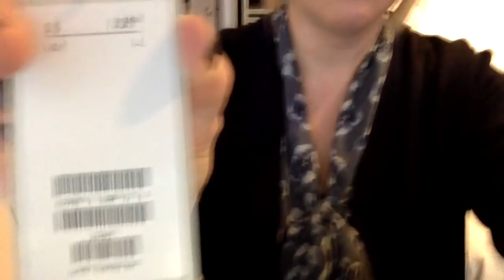Weekly Outfits (Burberry, Dior, Givenchy, Cos, J Crew)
Hope you've all had a wonderful weekend and happy Easter to those who celebrate!

Bite lip pencil in velvet

Inhabit cashmere sweater
Akris Punto trousers (similar styles)
Alexander Wang leather jacket (similar version)
Christian Louboutin flats (similar style)
Givenchy bag
Chanel necklace

Burberry trench
Stephanie Kantis necklace